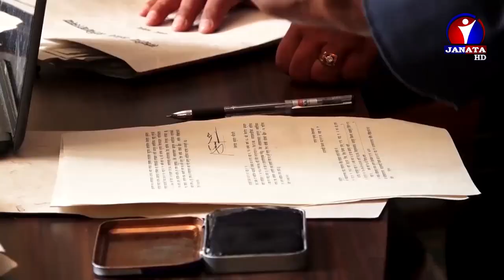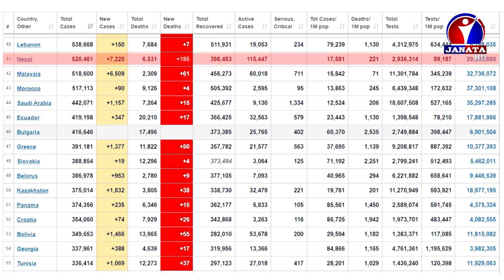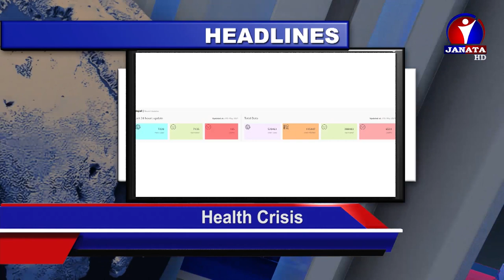English News || 2078 Jestha 11